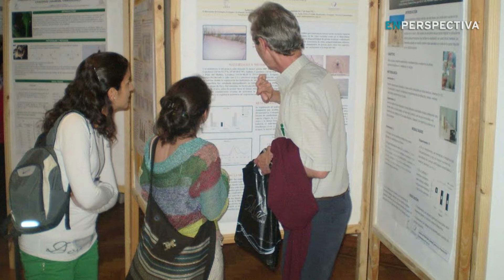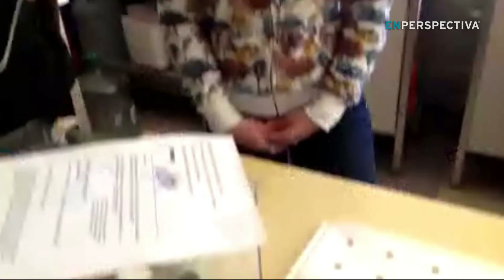¿Cómo pueden beneficiar los arácnidos a los seres humanos y al medio ambiente?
En el Laboratorio de Etología, Ecología y Evolución del Instituto de Investigaciones Biológicas Clemente Estable se estudia el comportamiento animal los arácnidos y cómo se relacionan con el medio ambiente, el beneficio que brindan a los humanos y su rol en la conservación. Profundizamos en esta investigación con Macarena González, doctora en Ciencias Biológicas.